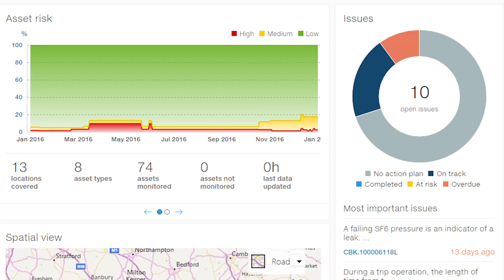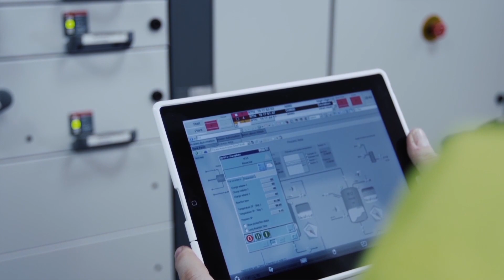ABB Ability – for utilities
As ABB marks the commercial launch of ABB Ability, which brings together all of ABB's digital expertise under one offer, some of the experts at ABB Customer World in Houston explained its potential for Utilities customers. For more about ABB Ability for Utilities, have a look at our microsite